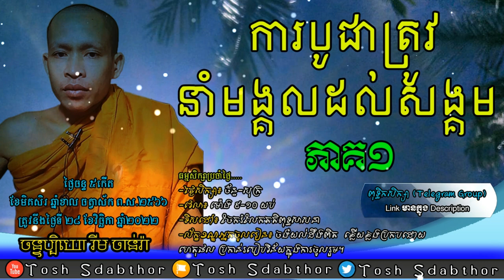ការបូជាត្រូវ | Rim Chanra Dharma Talk 2022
-ក្រុមពុទ្ធិកសិក្សា
 -ប្រធានបទៈ  ការបូជាត្រូវនាំមង្គលដល់សង្គម
-បង្រៀនដោយ លោកម្ចាស់គ្រូ ចន្ទប្បិយោ រីម ចាន់រ៉ា
ធម្មសិក្សាប្រចាំថ្ងៃ៖ ក្នុងក្រុមតេឡេក្រាម.

-Topic:​ Sacrifice must bring happiness to society.
-Taught by Venerable Rim Chanra